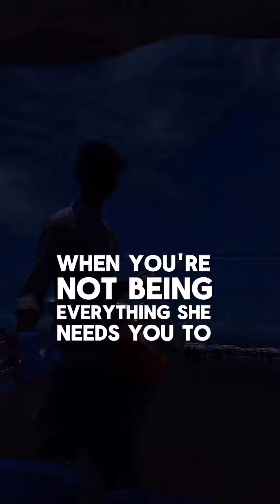why you shouldn't expect your girl to